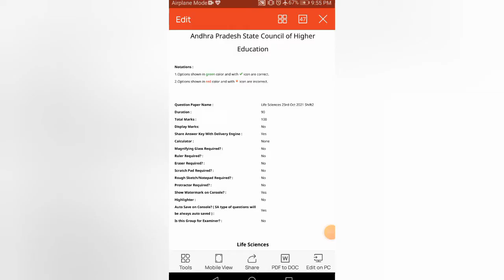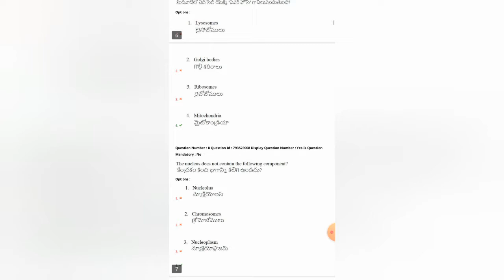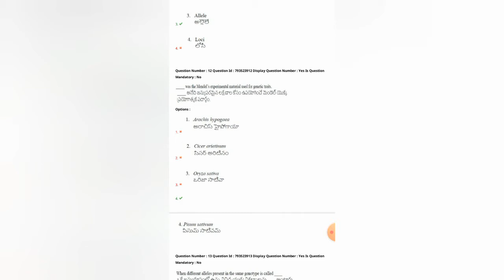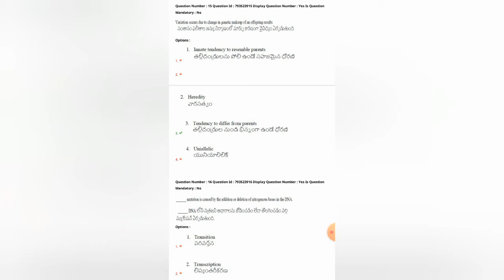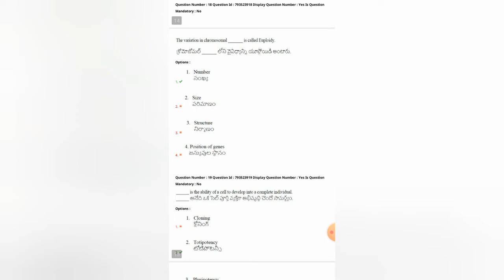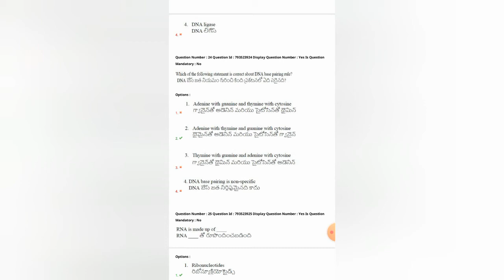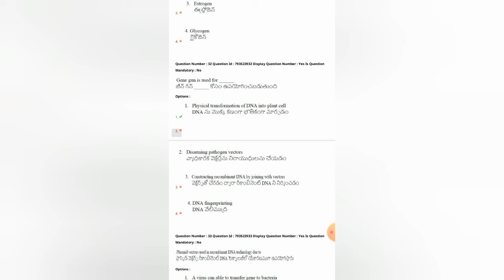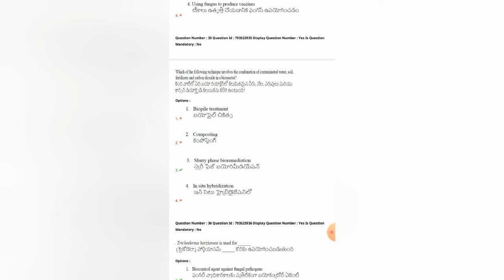Ap pgcet life sciences previous year question paper detaild explanation part-1 by rkjp